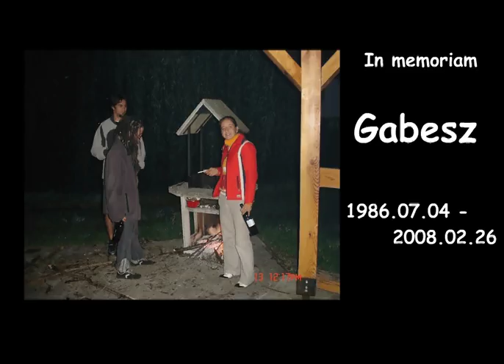In Memoriam Gabesz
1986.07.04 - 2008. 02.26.